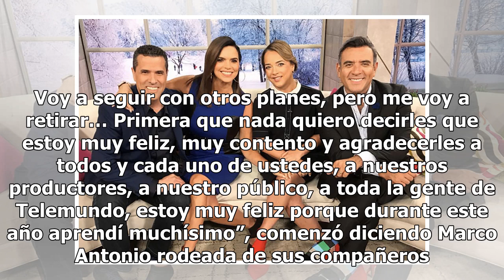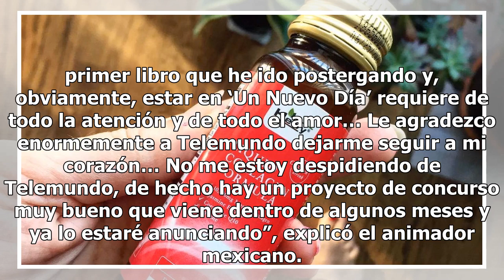Marco Antonio Regil confirma nuestra información: Sale de ‘Un Nuevo Día’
Un Nuevo Día Foto: Un Nuevo Día Tal como te contamos en el día de ayer, a fines de abril Marco Antonio Regil sale de ‘Un Nuevo Día’. Él mismo lo confirmó esta mañana en el show de Telemundo y junto a los que pronto serán sus ex compañeros. “Estamos reunidos como familia porque quiero anunciarles, co...